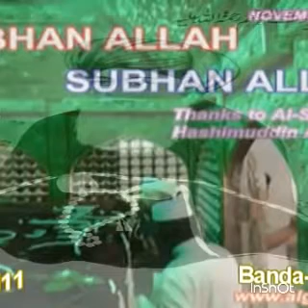rukh se parda ab apne hata do by mohammed minhajuddin siddiqui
Manqabat e Ghous e Azam ( r.a )

PEERO KE PEER
RAUSHAN ZAMEER
GHUSE AZAM DASTAGEER
QINDEEL E NOORANI
HAIKAL E HAMDANI
MEERA MOHIUDDIN
ABDUL QADIR JEELANI
R.A

BY MOHAMMED MINHAJUDDIN SIDDIQUI

comment me if u want urdu lyrics of this video